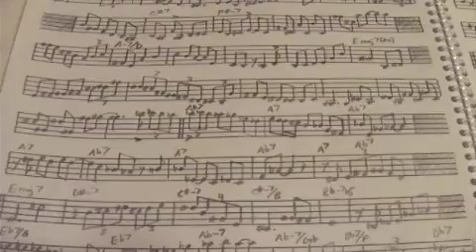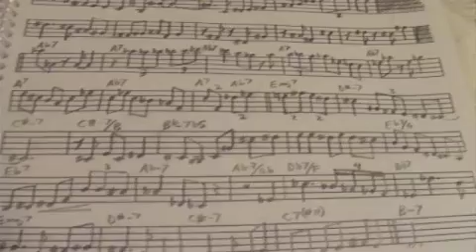Gary Burton Solo from "Windows" by Chick Corea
I transcribed Gary Burton's solo from the Chick Corea tune "Windows". This is from the album "Like Minds".

Gary Burton - Vibes
Pat Metheny - Guitar
Dave Holland - Bass
Roy Hanes - Drums